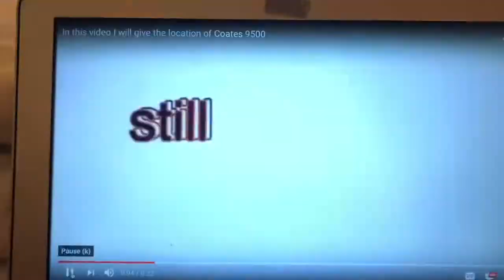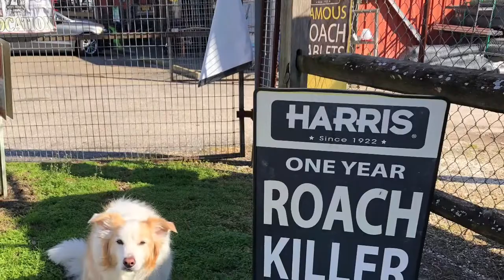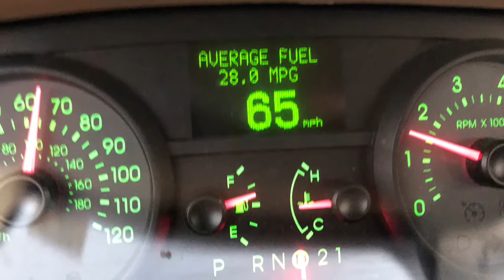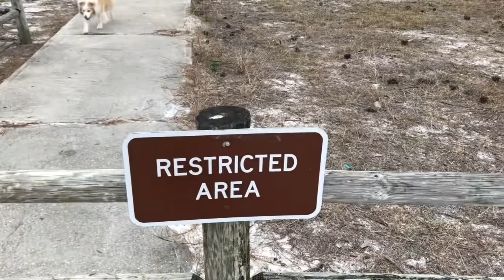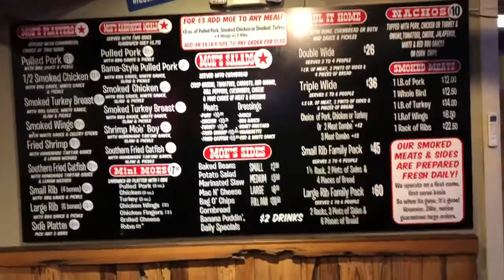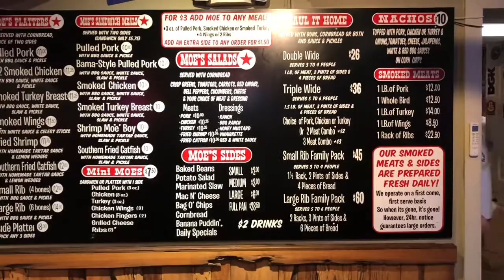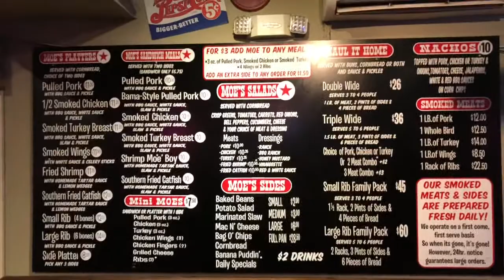2020 Minnesota to Florida road trip video 1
Leaving the ice and cold behind with stops at Alexander’s steak house BJs hot chicken and St. Andrews state park